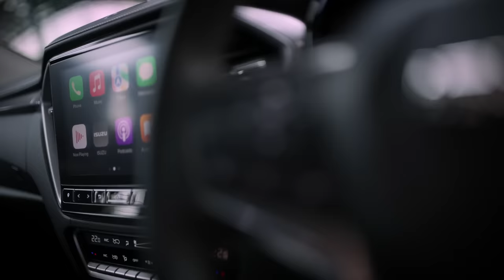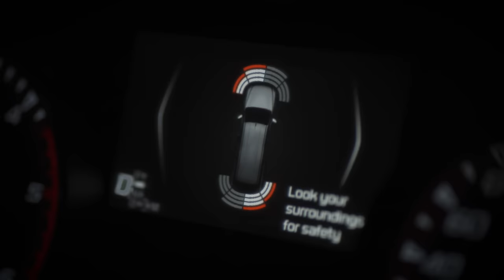ISUZU D-MAX 2023: NÂNG CẤP HIỆN ĐẠI - SẴN SÀNG BỨT PHÁ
Không ngừng nâng cấp, cải tiến để cùng người đồng hành bứt phá mọi giới hạn, ISUZU D-MAX 2023 đã và đang ghi dấu ấn với sự đầu tư kỹ lưỡng trong thiết kế ngoại thất, vô cùng mạnh mẽ, thể thao và nam tính.

Sở hữu Isuzu D-MAX 2023 từ nay đến 31/03/2023, khách hàng sẽ nhận ngay hỗ trợ lãi suất hấp dẫn bằng tiền mặt lên đến 26 triệu đồng tại hệ thống Đại lý Isuzu Việt Nam trên toàn quốc.